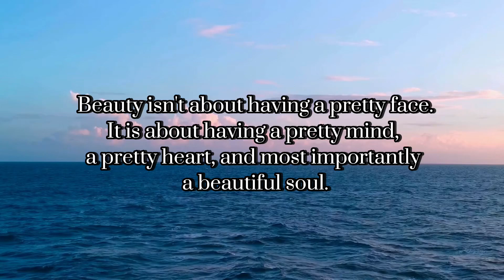Perfumes I would NEVER buy again 😒😬